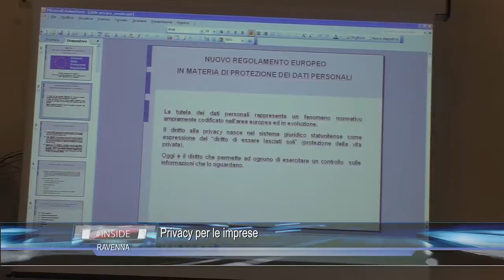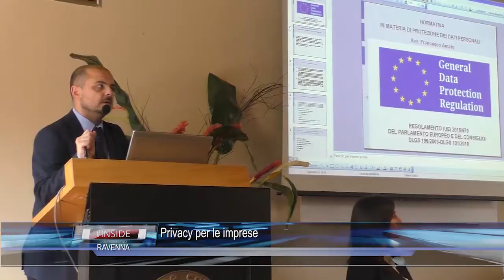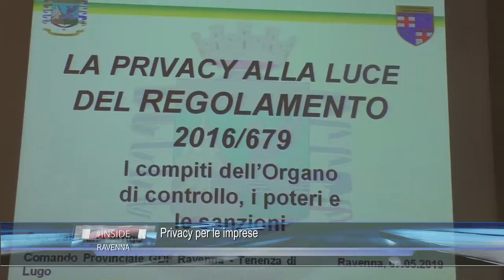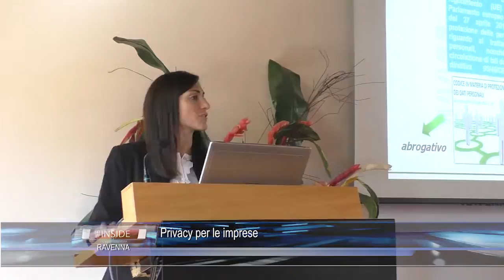RAVENNA: Privacy per le imprese 07-05-2019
RAVENNA: Privacy per le imprese